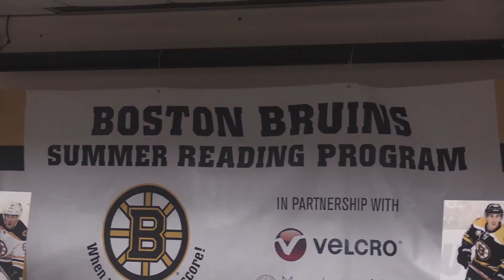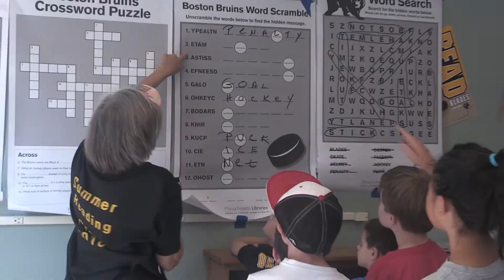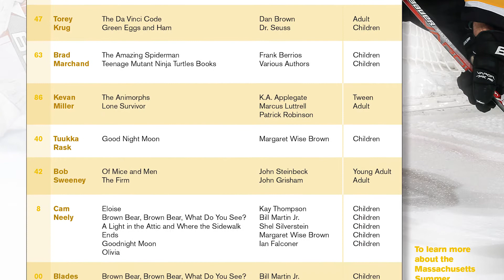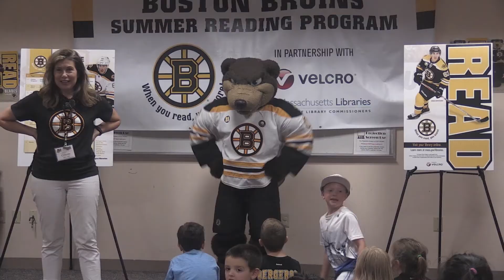Bruins Blades at the Stevens Memorial Library July 2017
Former Bruins player Bob Sweeney and the Bruins mascot Blades visited the Steven's Memorial Library in North Andover for some summer reading fun!